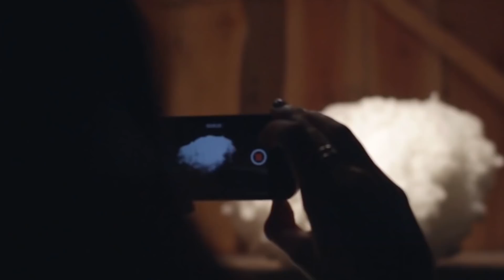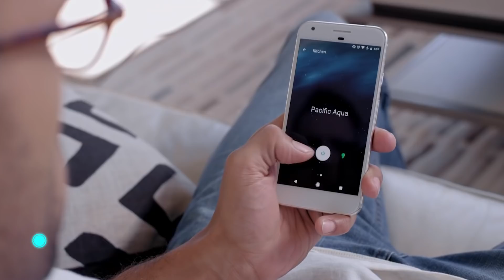7 GADGETS QUE LLEVARÁN TU CASA AL FUTURO